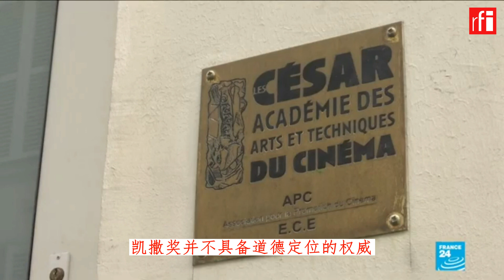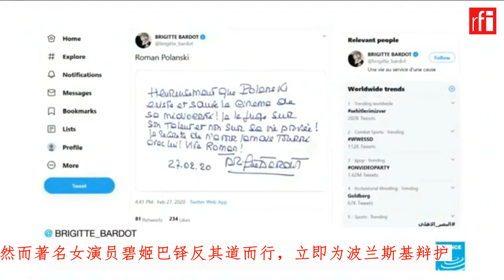波兰斯基放弃出席凯撒奖颁奖典礼